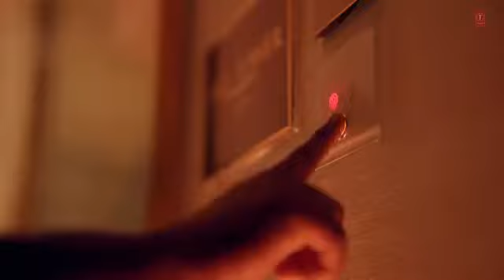Emraan hashmiii song lut gaye ❤️🔥😍